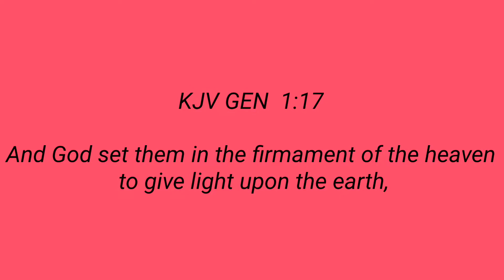GINATAANG KALABASA & GINISANG TOGUE!! ETHNIC FILIPINO CUISINE 🇵🇭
WELCOME TO KOKOS ETHNIC MUKBANG SHOWWWWWW!!

Hellooooo D'lytefuls, thank you for patiently waiting for my SUNDAY ETHNIC CUISINE MUKBANG vid drop!! I appreciate you for all that you do in the support of my channel. I care for you all deeply.

Continue with me while we explore CULTURAL CUISINE DISCOVERIES!!!

Let's step out of our comfort zones and explore ETHNIC FOODS. YUMMM!!

Discovered Cuisine- Ginataang Kalabasa & Ginisang Togue

Cuisine source- Kabayan Filipino Restaurant

Location: Ft. WASHINGTON, MD

Koko's motto- Always ask would God be ok with this in every situation!!

You all have a wonderful and blessed day and I hope to see and talk with you soon!!

Don't forget to chat with me in the comments & subscribe if you haven't already, click the bell and select all so you can be notified when the next ETHNIC CUISINE is ready for exploring.
THANKS!!